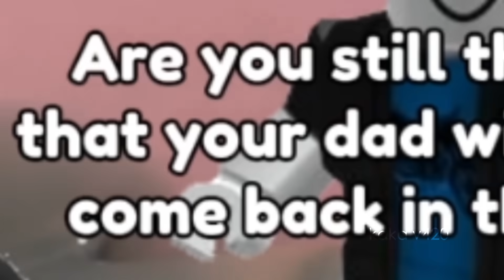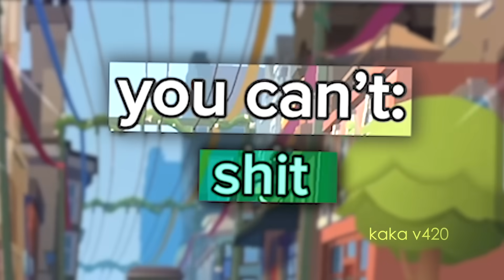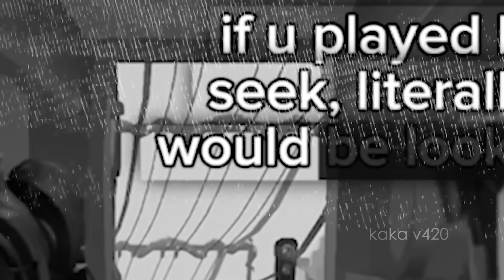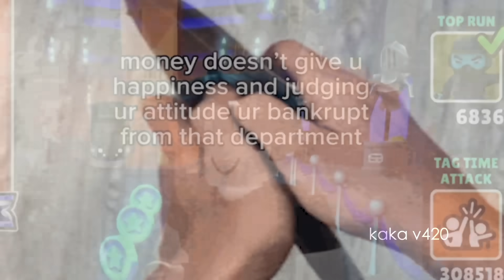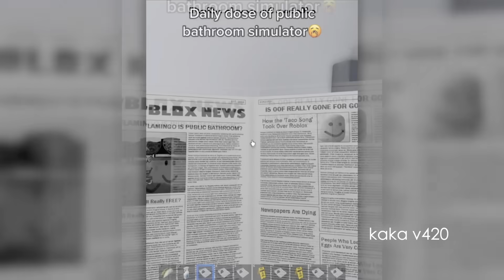Roasting CRINGY Roblox TikToks...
- Download War Thunder for FREE and get your bonus!
Time to Roast These Cringy ROBLOX Story-Time TikToks And Gain Back My Braincells...
The Cringe is Truly Unbearable...

0:00 Roasting Cringy TikToks
2:18 War Thunder Sponsor
3:20 Roasting Cringy TikToks

If Roblox, Roblox be like, roblox funny moments, roblox story, roblox tiktok, roblox funny, Roasting Cringy Roblox TikToks..., kaka v420 roblox